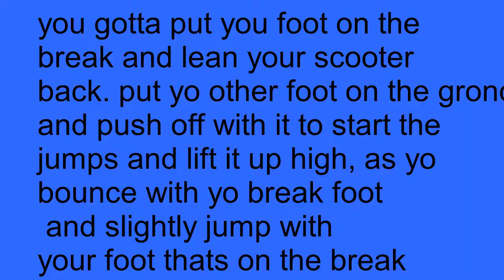HOW TO LEARN EASY TRICKS ON A SCOOTER!!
I hope this helps you fresh scoot starters!! and good luck!! This will build up to my first  scooter edit and i hope it comes anytime soon and i hope you will enjoy it!! 😁😁😁👍👍👍😜😜😜😃😃😃